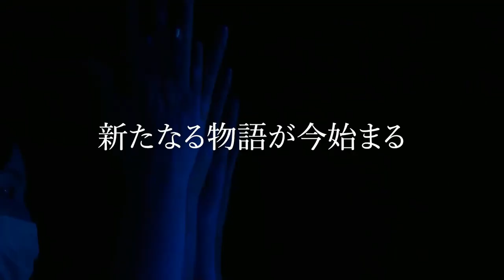THE MICRO HEAD 4N'S LIVE DVD 「4th NEW GENERATION at SHINJUKU BLAZE」 Trailer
2022年11月13日に新宿BLAZEにて、第4期THE MICRO HEAD 4N’S の初ステージをおさめたDVDが発売決定！

約１年半の活動休止期間を終え、新Vocal KEKEを迎え第4期THE MICRO HEAD 4N’Sの新たなる物語の始まりとなった
2022年11月13日、新宿BLAZEでのLIVEの模様を全MC、リズム隊楽曲「Hell or Win」、アンコール2曲 を含む全19曲を収録！

新たな5人でのサウンド、そしてパフォーマンス、そして決意、奇跡的にもこの日声出し解禁ともなり、コロナ禍以前にもあった臨場感
あふれるLIVEがあますところなくおさめられた内容となっている。

THE MICRO HEAD 4N'S LIVE DVD
4th NEW GENERATION at SHINJUKU BLAZE
THIR-0083/0084

DISK.1
M-01 HELLO MY CLONE
M-02 GLORIOUS BLAZE
M-03 Deeper Than Black ～闇色の翼～
M-04 雷鳴
M-05 SILVER BULLET
M-06 GENESIS
M-07 陽炎
M-08 Nocturne
M-09 REBIRTH -the 3rd form-
M-10 REINCARNATION
M-11 EARNEST GAME
M-12 LiaR

DISK.2
M-13 Hell or Win
M-14 MONSTER'S ROAR
M-15 VOLCANATION
M-16  銀河鉄道の夜 ～STARDUST EXPRESS～
M-17 上弦の月のオーケストラ ～Stella Note Magic～

en.
M-18 REMEMBER
M-19 Curtain Call

■オフィシャルイベント決定!!

2023年3月12日（日）Nakano Space Q
‹1部›ミニアコースティックライブ
‹2部›トーク&上映会

2023年3月19日（日）オンライントーク配信

2月8日（水）18:00よりオフィシャルオンラインショップにて受付開始！！
詳細はオフィシャルサイトにて。